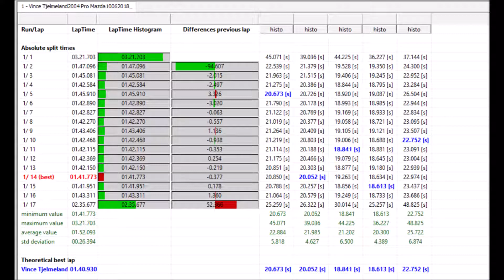2018-06-10 Vince Fastest (2) Laps Buttonwillow CCW14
Vince's (2) fastest laps Lap 13 - 1:41.773 and Lap 14 - 1:41.951 for studying